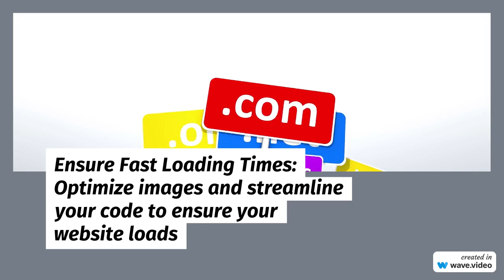10 TIPS TO CREATE A SUCCESSFUL WEBSITE !!!! 🌆🤖👑🌌✨🎓👩‍🎓👩🏽‍🎓📈🎖️